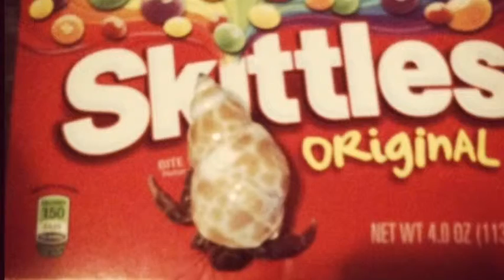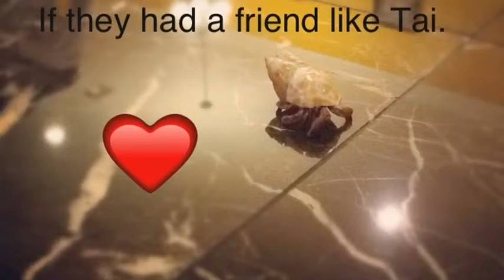In Memory Of Tai: The Hermit Crab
Tai-Shelldon was my first hermit crab and my best friend.